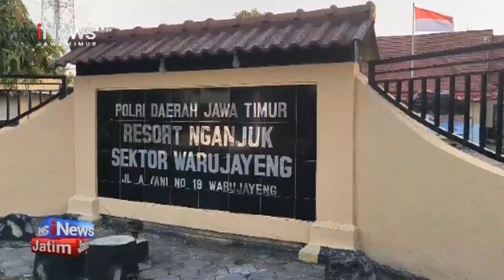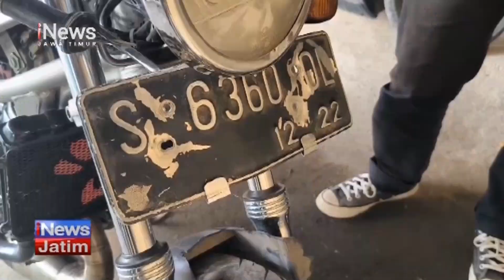PEMOTOR PAMER ATRAKSI JUMPING MALAH TABRAK PENOTON KARNAVAL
SEORANG PEMOTOR DI KABUPATEN NGANJUK, MEMBUAT HEBOH DI ACARA KARNAVAL. NIATNYA PAMER ATRAKSI JUMPING, TAPI JUSTRU BERAKHIR PETAKA. MOTORNYA TAK TERKENDALI HINGGA MENABRAK PENONTON KARNAVAL HINGGA TIGA DIANTARANYA MENGALAMI LUKA-LUKA. VIDOENYA PUN VIRAL.